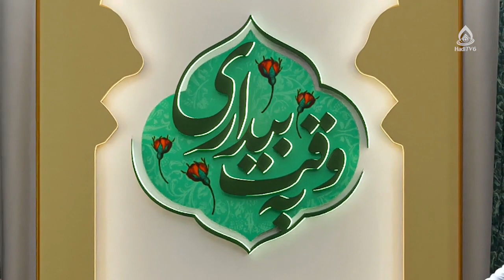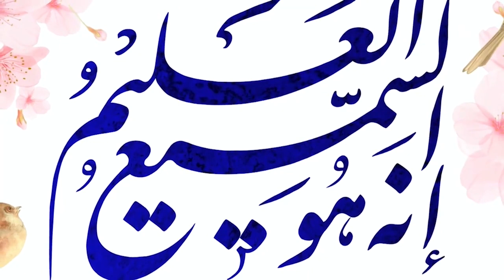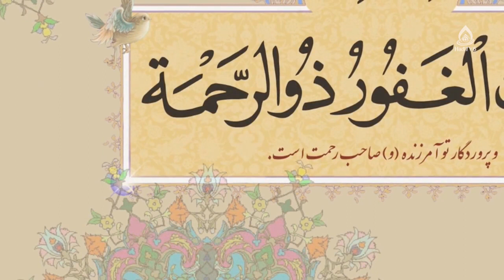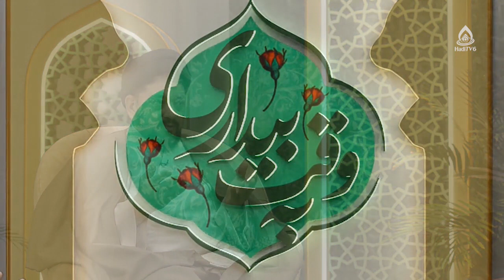چه‌کسی حق دارد تأدیب کند؟، استاد رضوی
کارشناس: حجت‌الاسلام والمسلمین سید محمدآقا رضوی
موضوع: مصادیق معروف و منکر (تادیب)
مجری: غلام‌حسین ناصری